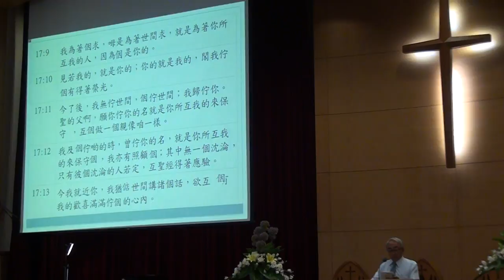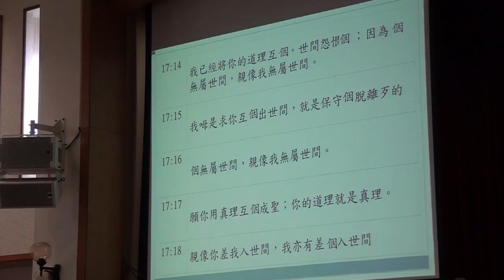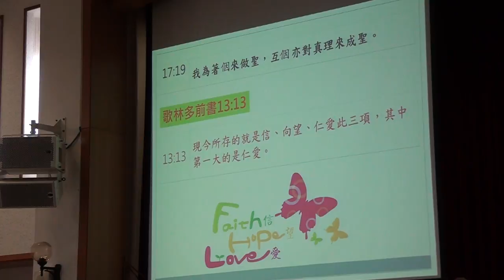20150705聖經100013